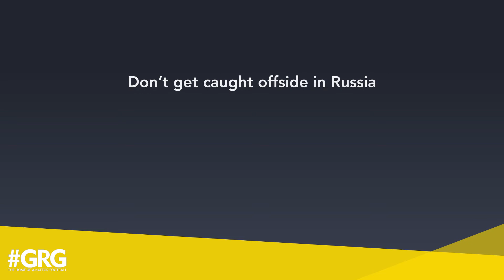VAR in Sunday League: Episode 1 (ft. Jeff Winter and Mark Watson)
With VAR set to ruin the World Cup, Jeff Winter and Mark Watson see how it might work in Sunday League next season…